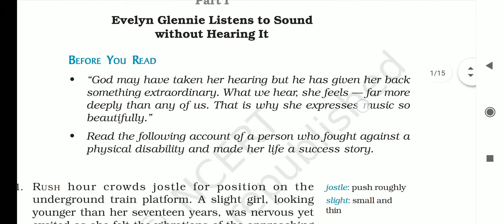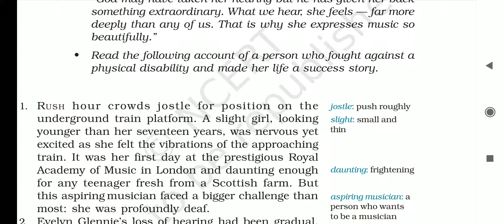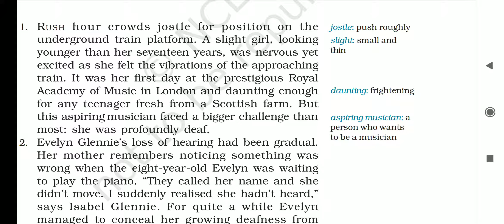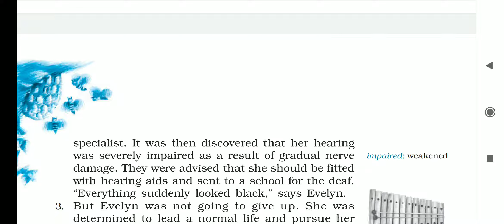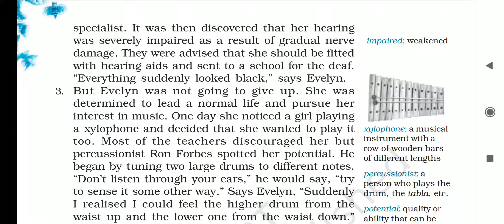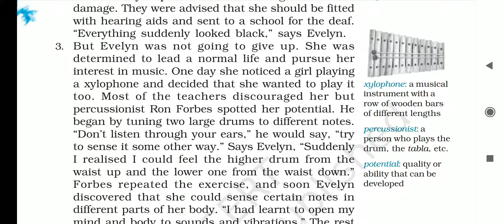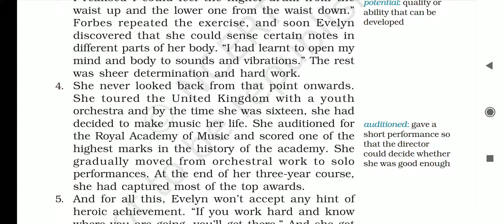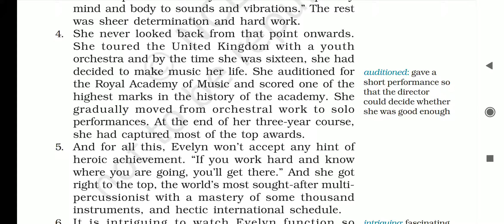Class 9 English (Beehive)The sound of music( Evelyn Glennie.... Part 1)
Explained by Mrs. Prachi Gupta, TGT- English, NEHU,Shillong

This is an inspirational story of Evelyn Glennie, who overcome her physical disability & achieved success in the field of music because of her hard work and determination.